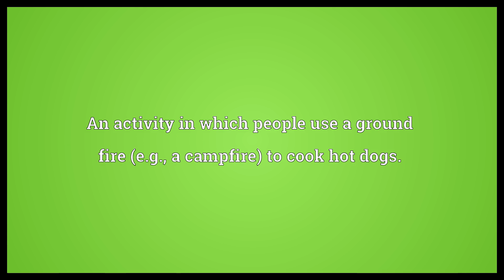Wiener roast Meaning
Video shows what wiener roast means. An activity in which people use a ground fire (e.g., a campfire) to cook hot dogs..  Wiener roast Meaning. How to pronounce, definition audio dictionary. How to say wiener roast. Powered by MaryTTS, Wiktionary